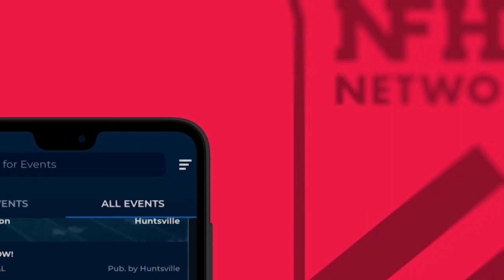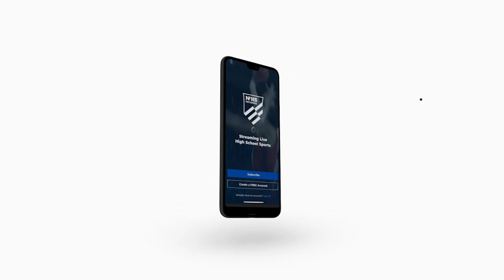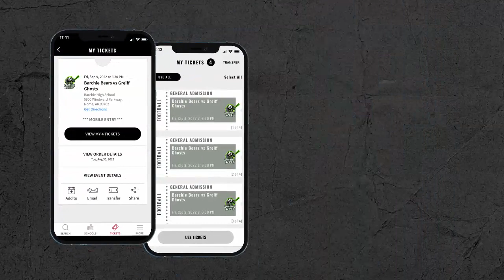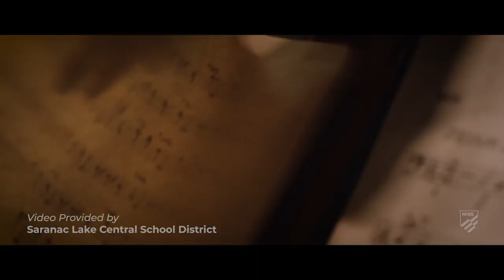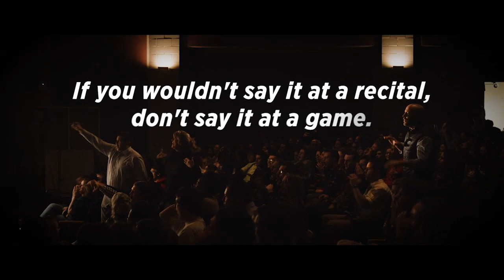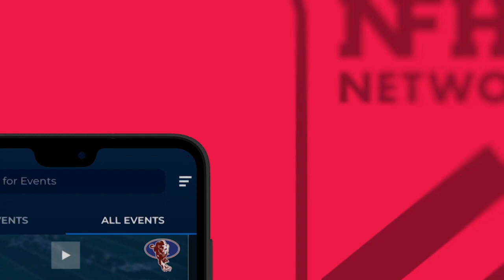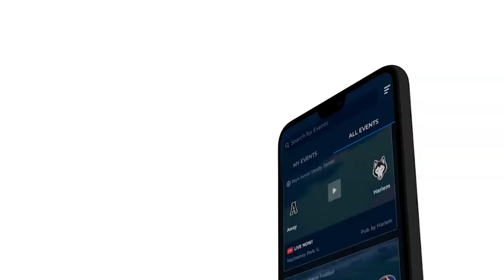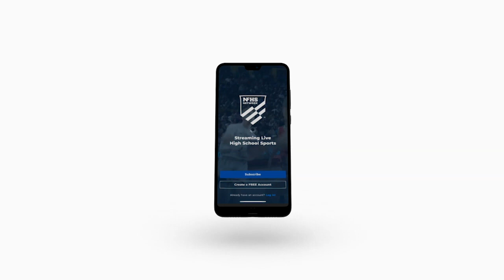2023 IHSA Baseball Class 4A Semifinal Game: Chicago (Brother Rice) vs. Winnetka (New Trier)